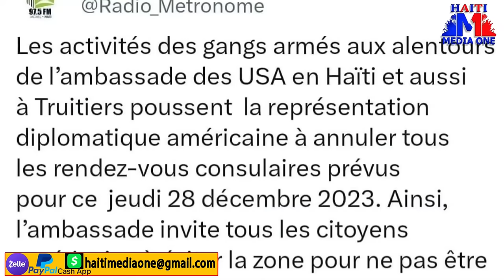Sa Tris Anpil! 3 Jèn Gason Ki Pral Kay Biden Mouri Anba Bal lapolis